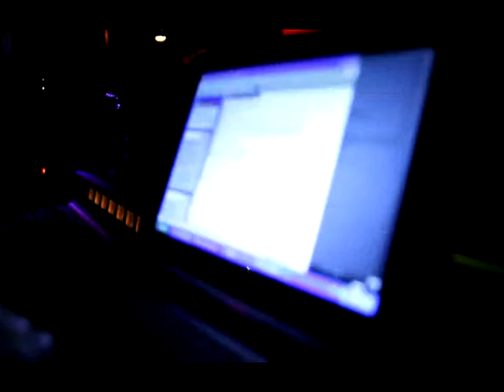Kemancı 2012 kemancırockbar taksim,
istiklal caddesi beyoglu
Avantgardeast Fashion İstiklal caddesi 120/12 Galatasaray Pasajı Beyoğlu Taksim İSTASNBUL